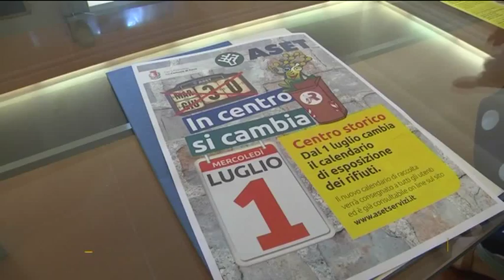Raccolta rifiuti in centro, cambiamenti dal 1 luglio. Ecco quali